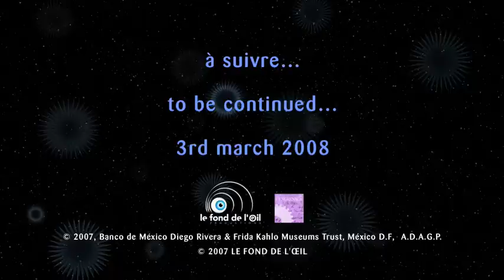Frida Kahlo, à travers le masque - épisode 20/26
"Autoportrait dédié à Léon Trotski"
Frida parle de son "aventure" avec Léon Trotsky.